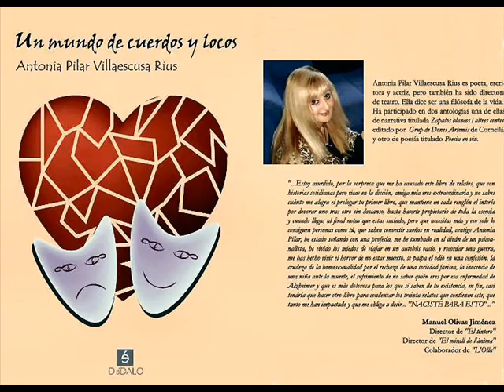UN MUNDO DE CUERDOS Y LOCOS de ANTONIA PILAR VILLAESCUSA RIUS